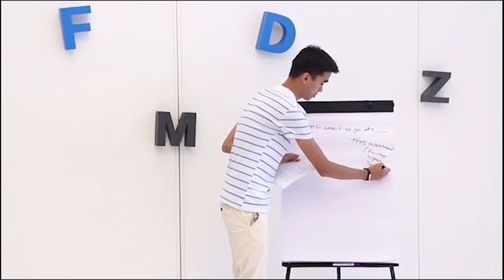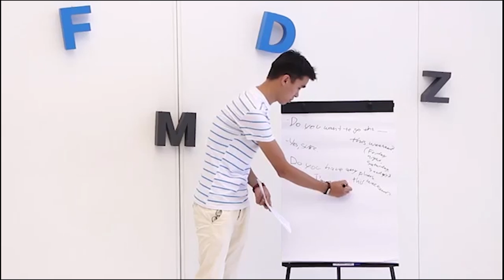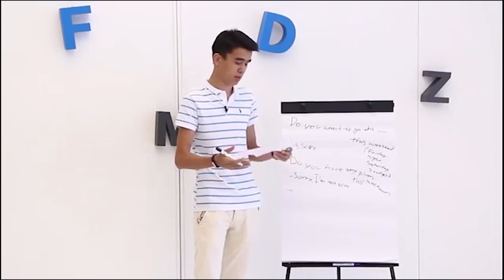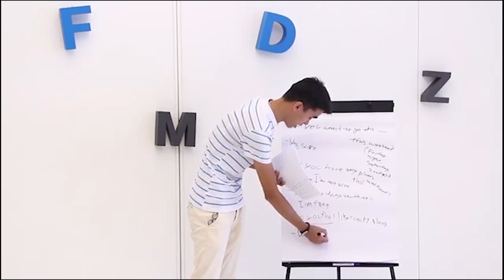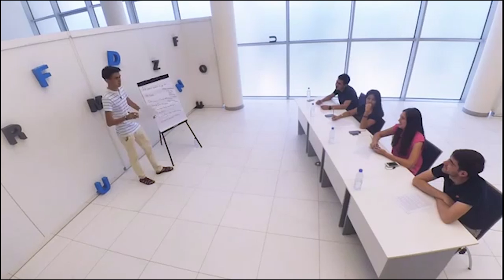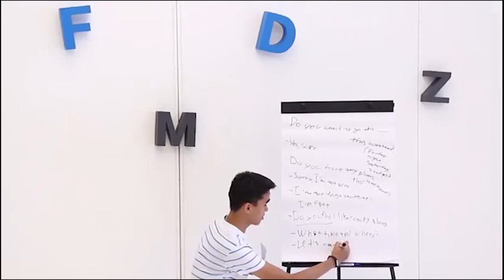Разговорный Английский - Планы на Английском S01E09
В этом уроке разберем как говорить о планах на английском языке.

Разговорный английский | Разговорный английский язык | Разговорный английский бесплатно | Курсы разговорного английского